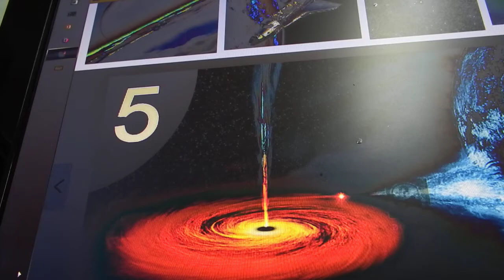ความลับของจักรวาล ตอนที่ 6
The secrets of universe.